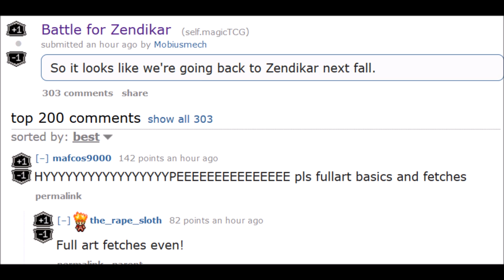Battle for Zendikar - Fetchlands - Full Art Basics